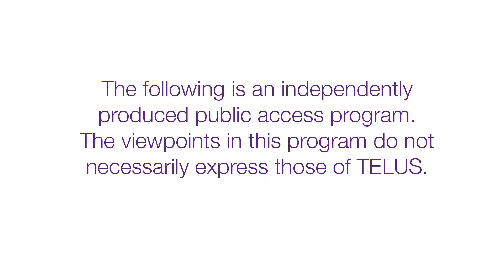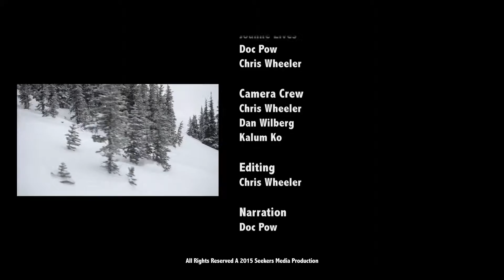Whistler: SnowSeekers TV